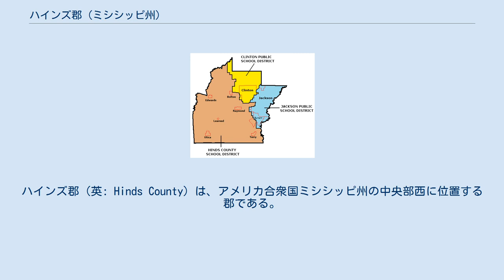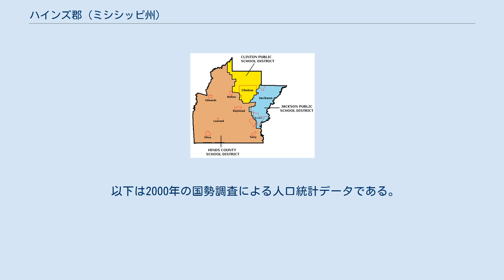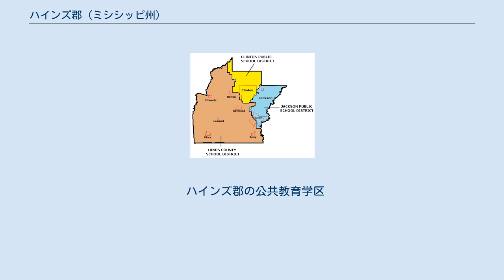ハインズ郡 (ミシシッピ州)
ハインズ郡（英: Hinds County）は、アメリカ合衆国ミシシッピ州の中央部西に位置する郡である。
2010年国勢調査での人口は245,285人であり、2000年の250,800人から2.2%減少した。
郡庁所在地は州都でもあるジャクソン市（人口173,514人）、およびレイモンド市（人口1,933人）の2つである。
 ハインズ郡はジャクソン大都市圏に属し、北側郡境はミシシッピ・デルタ地域の南端であるヤズー川になっている。
19世紀に綿花プランテーションが開発された。
郡名は米英戦争のニューオーリンズの戦いで英雄になったトマス・ハインズに因んで名付けられた。
 主要高規格道路 空港 郡内には下記2つの公共用途空港がある。
 ハインズ郡は5人の理事による監督理事会で統治されており、理事は5つの選挙区から選ばれている。
日々の運営は郡管理官が行い、管理官は指名されている。
 ミシシッピ州人的資源省がジャクソン市とハインズ郡に本部を持っている。
青年サービス部が郡内の未編入領域でオークリー訓練学校を運営している。
 ミシシッピ州矯正省がジャクソン市とハインズ郡に本部を持っている。
ジャクソン市でジャクソン保護観察保釈事務所を運営している。
 ハインズ郡の公共教育学区